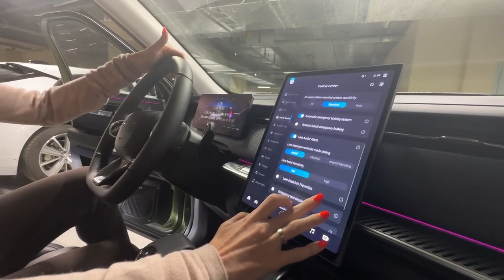Chery Explore. Лиса рулит